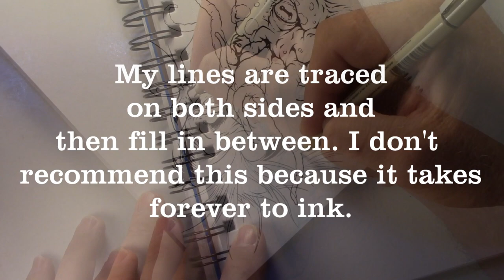Kraken Comes OUT!!!!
Hey everyone. Here is a another time lapse video of a pirates transformation.  Hopefully this will be helpful to some of you. It's an almost full video of my inking process. Hope you enjoy it. :)